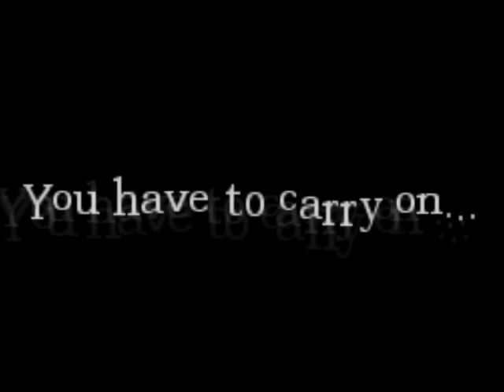Talk-a-Two | Amnesia-Scrub's Castle Part 2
This is part 2 of our talkatoo amnesia series. We're still playing. Info about our talkatoo series is in our first video. Again you guys might wanna turn down your speakers because we do scream.